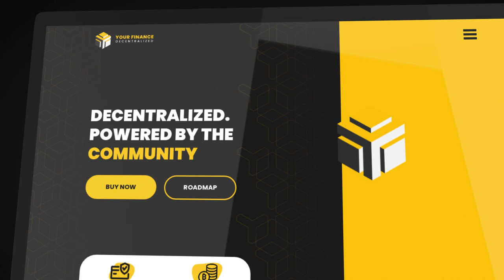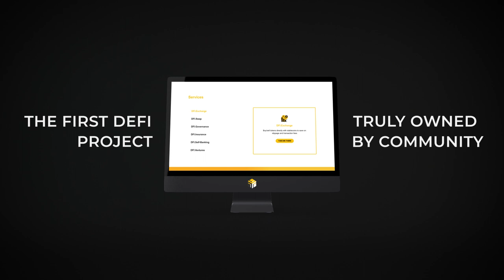YFD - New Website Trailer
The foundation stone of our Rebranding has been laid with the creation of our new logo. Now it's time to discover our new website, we are opening a new chapter together. Let's Go!